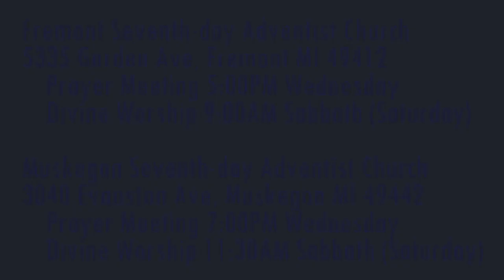The Weeping Prophet Jeremiah 4:23-29 The Land Emptied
Will God turn back from punishing His people?